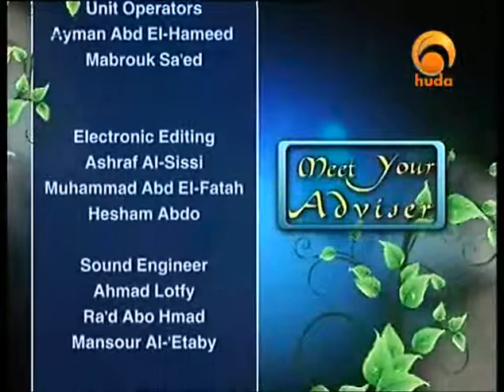Meet your Advisor with dr Ahmad Saifuddin 03-06-11